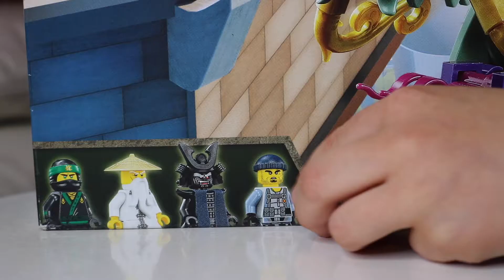LEGO 70612 Ninjago Movie Green Ninja Mech Dragon Unboxing and Building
Green Ninja Mech Dragon
The Green Ninja Mech Dragon features articulated snapping jaws, a fully posable body, wheel-activated swooshing tail, 2 leg-mounted stud shooters and 2 hidden pop-out thrusters. This set includes 4 minifigures with assorted weapons—including The Green Ninja’s sword and Garmadon’s laser-style pointer—to offer even more role-play battle possibilities.
Includes 4 minifigures: The Green Ninja, Wu, Garmadon and Charlie.
Green Ninja Mech Dragon features a minifigure cockpit, articulated snapping jaws, fully posable body, wheel-activated swooshing tail with spikes, 2 leg-mounted stud shooters, 2 hidden pop-out thrusters in the front legs, and gold-colored details.
Weapons include The Green Ninja's tasseled sword, Wu's staff, Garmadon's laser-style pointer and 2 katanas, and Charlie's fish spear.